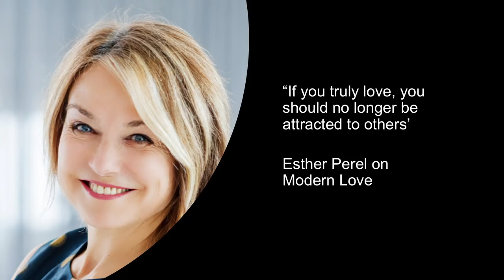Embracing Unconditional Love | Valentina Tudose | TEDxTinHauWomen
Some say the most beautiful human emotion is unconditional love, yet most love stories come with conditions. ‘I’ll love you if you love me back, if you only choose me and me alone’. We all seek that deep connection that makes us feel special and unique, safe and totally accepted. But beyond this premise of exclusivity, is it possible in real life that we can choose to love unconditionally? In this talk, Valentina will challenge you to rethink how you approach relationships and love without expectations.

Valentina’s fascination with the mystery of love led her to become a relationship coach to help people redefine their romantic expectations and experience a different level of intimacy.  With unconditional love and freedom as the foundation, her coaching evolved from working with people searching for a soul mate, to people who’d already found a partner. Valentina’s fascination with the mystery of love led her to become a
relationship coach to help people redefine their romantic expectations
and experience a different level of intimacy. With unconditional love
and freedom as the foundation, her coaching evolved from working
with people searching for a soul mate, to people who’d already found
a partner. This talk was given at a TEDx event using the TED conference format but independently organized by a local community.